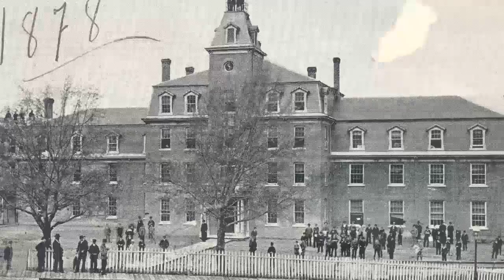Séminaire de Sherbrooke : 140 ans d’histoire et de légendes - EstriePlus.com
Le Séminaire de Sherbrooke célèbrera son 140e anniversaire le samedi 10 octobre. Pour l’occasion, l’institution invite ses anciennes et anciens élèves à un souper-spectacle mettant en vedette Vincent Vallières. Estrieplus.com vous propose un survol historique de cette institution fière de ses racines.